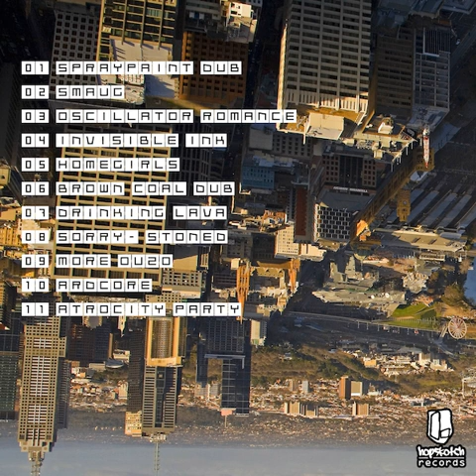02 Binliner - Smaug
Binliner - Fresh from the Bin (2013)

01 - Spraypaint (154 BPM)
02 - Smaug (156 BPM)
03 - Oscillator Romance (83 BPM)
04 - Invisible Ink (100 BPM)
05 - Homegirls (119 BPM)
06 - Brown Coal Dub (158 BPM)
07 - Drinking Lava (158 BPM)
08 - Sorry Stoned (124.5 BPM)
09 - Ouzo (127 BPM)
10 - Ardcore (142 BPM)
11 - Atrocity Party (160 BPM)

Binliner is the musical tag of the affable Oskr Wyldkat. His love affair with electronic music stretches back more than a decade, through several cities and scenes that have long since died out. He is therefore well-primed for his first release on Hopskotch Records. Drawing influence from wide array of sources like Warp Records, Bloody Fist, Kompakt, System Corrupt, DHR, Spiral Tribe, Clan Analogue, Oizo, Ed Banger,minimal, acid, jungle, grime… Fresh From The Bin is the first step in Oskr’s voyage into production, trashing contemporary influence and the cult of perfection with old fashioned ghetto soundfuckery held together with duct tape, and played through broken valve amp. Artwork by Binliner, mastered by Lysdexic.